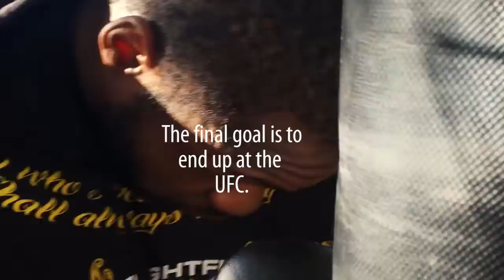Big Al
We find out about the mountain that Alex Awolaja, a graduate and mixed martial artist needs to climb to reach his fighting goals.